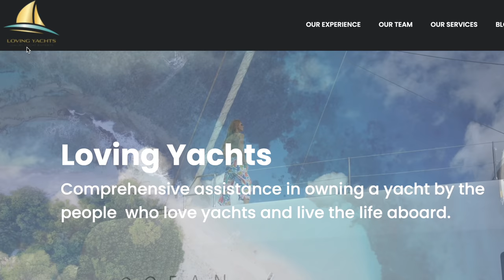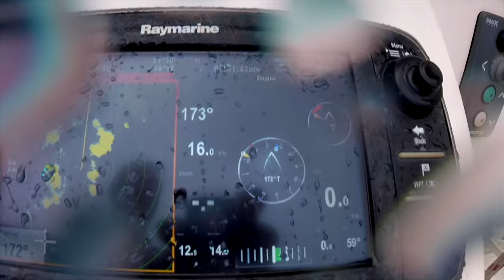Will we ever be back on the water? WE HAVE MADE A BIG DECISION!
Hi guys! Will we ever be back on the water has recently been the question.
We made the big decision about our and our boat's near future. See what it is all about as well as more info on the ongoing refit.

Much love,
Ania & Bartek

JOIN OUR LOVE BOAT GROUP:
(Extra content for our Patrons only)

HOW TO BUY A BOAT AND LIVE ABOARD?  Sailing Life Advice - Life Off The Grid

OUR STORY:
We are a Polish family (Ania, Bartek, Kuba and Julian) traveling around the world with our floating home trimaran, as a way to promote an alternative lifestyle outside the system. In our episodes, we want to inspire you to a conscious life, to reach your own needs, feelings, not to put your dreams (small and large) to "sometime", and bring awareness into our lives. Your support shows us that this awakening of awareness about life outside the system is needed and you want more!

Contents of the video:
00:00 Intro
00:53 Welcome to Gdansk
01:15 We have made a big decision
02:30 Refit status